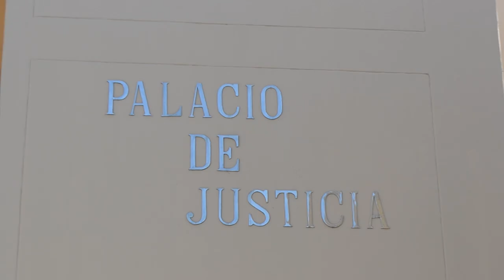APLAZARON NUEVAMENTE AUDIENCIA CONTRA SECUESTRADORES DE JAVIER GARCÍA